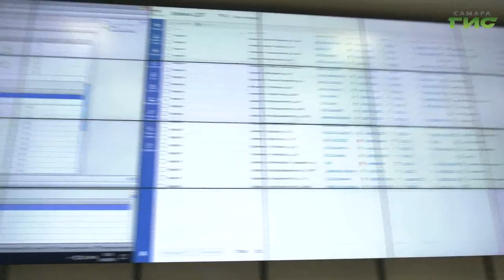В Самаре заработал центр мониторинга состояния теплосетей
В Самаре заработал центр мониторинга состояния теплосетей на базе единой энергоснабжающей организации. На сегодняшний день подразделение по контролю качества работает в Самаре и Новокуйбышевске. О преимуществах, которые получают жители, расскажет Михаил Ермоленко.